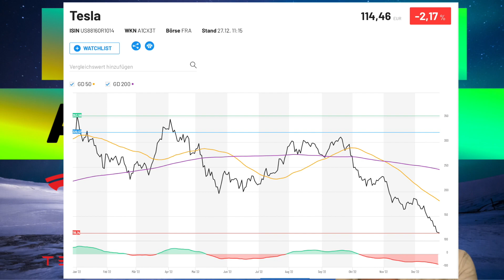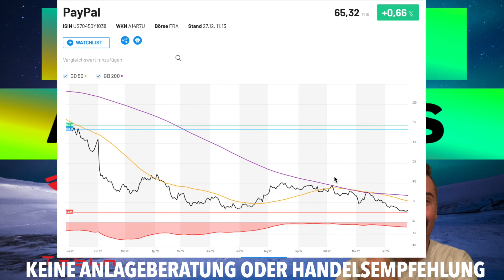Tesla, Paypal Aktie NEWS!Aktuelle Analyse und Prognose für 2023! Aktien 2023!Aktien jetzt kaufen?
Heute habe ich für Euch die Tesla und Paypal Aktie dabei.
Ich gehe auf die aktuelle Tesla und Paypal Aktie Analyse ein und wie ich die Unternehmen momentan einschätze. Außerdem habe ich aktuelle Infos rund um BYD dabei.
Es sind Aktien für 2022 und die Zukunft und sehr spannend.

Millionär Mindset Audio Paket - Wie ein Millionär denken!💰